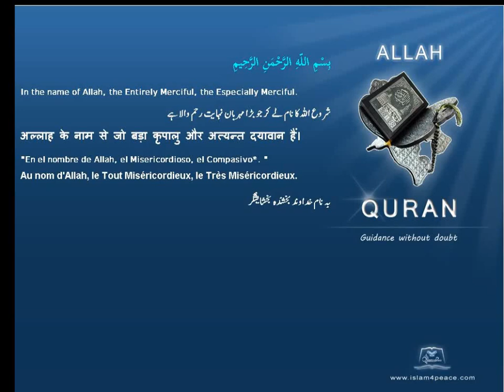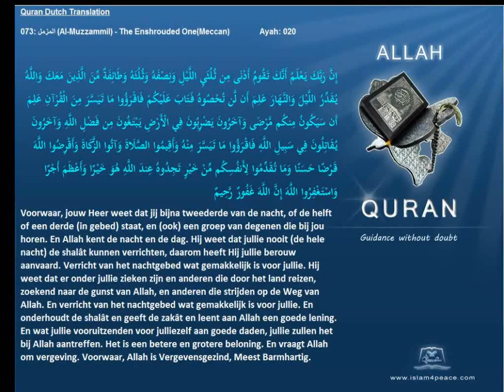Quran Dutch Translation 073 المزمل Al Muzzammil The Enshrouded OneMeccan Islam4Peace com